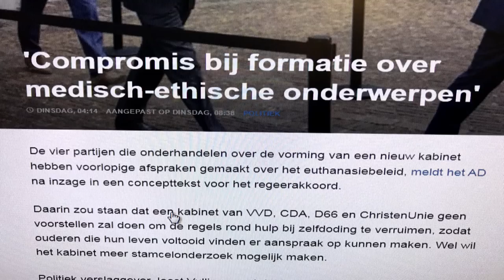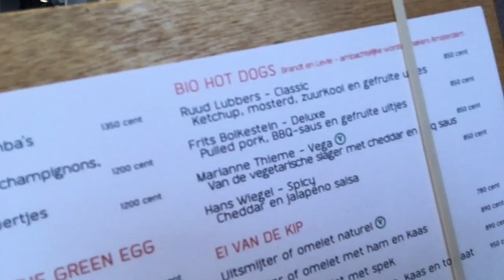FormatieVlog #20: Zingende voorzitter en politieke hotdogs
Opnieuw een sterrol voor Eerste Kamervoorzitter Ankie Broekers-Knol in het Formatielog. In aflevering #11  zong zij met verve: "Tjeenk, Tjeenk, Tjeenk". Nu blijkt ze ook nog - een beetje - te kunnen tapdansen. Samen met vlogger Vincent Rietbergen voert ze, in de regen, een stukje uit een musical op. Ze doet dat overigens wel incognito.